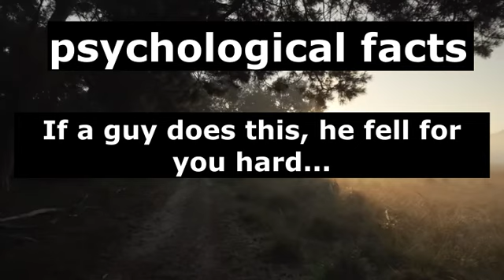If a guy does this, he fell for you hard psychology fact psychologyfact